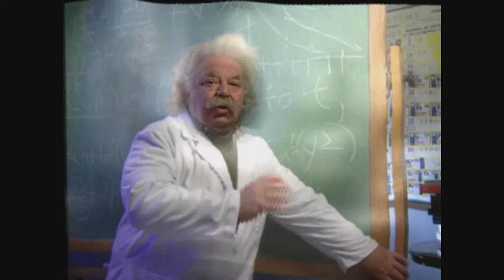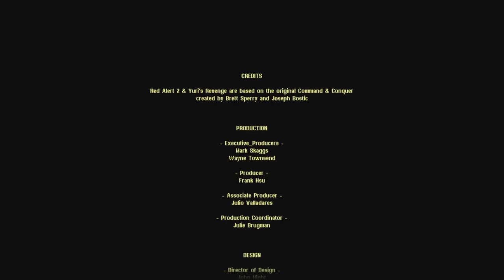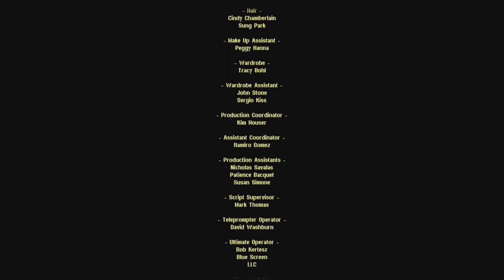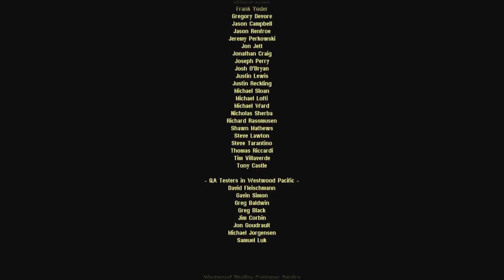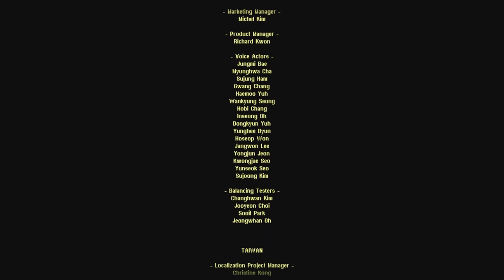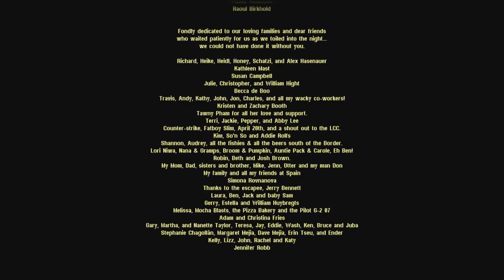Yuri's Revenge Full Gameplay with cutscenes